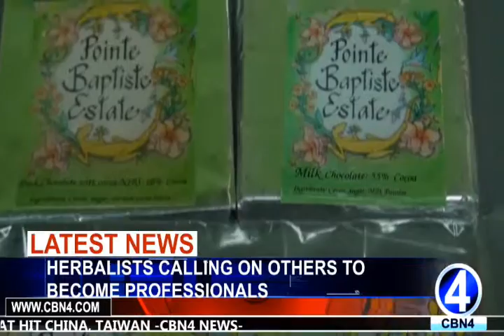HERBALISTS CALLING ON OTHERS TO BECOME PROFESSIONALS